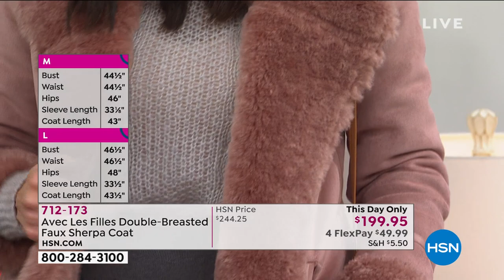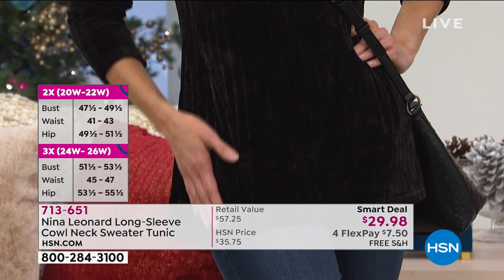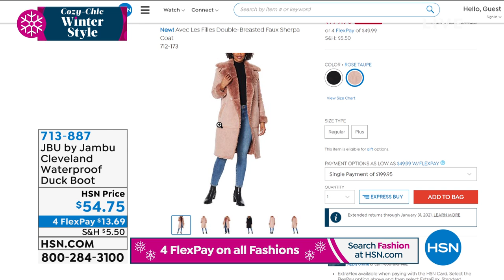HSN | Cozy- Chic Winter Style - AVEC LES FILLES Premiere 11.12.2020 - 12 PM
Chase away the chill with warm and comfy outerwear from Avec Les Filles.